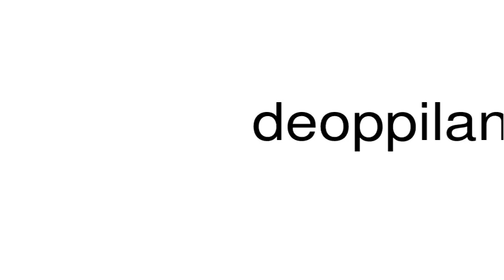How to pronounce deoppilant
This is a satire channel. This is a satire channel. How to pronounce the word deoppilant.